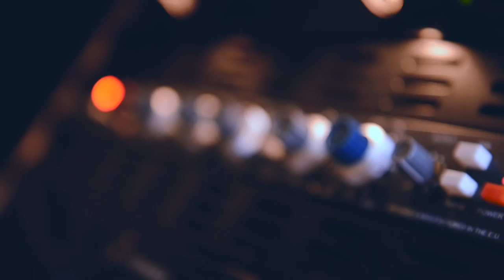Miguelito León - “Mina Mina” (Studio Session)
Miguelito León performing his latest single “Mina Mina” live at Ladder Records in Los Angeles, CA

“Mina Mina yokode okuta oloju kuele lagwa o” is a ancient Yoruba chant dedicated to spirit of the ocean. The waters of life, Yeye Omo Ejá, is the mother of all living things. Known to be fierce,  indomitable, astute, she has the power to flood the earth and drown human kind as punishment for our lack of love, respect, and consideration for her and our home, Earth. She sits tranquil on a rock as she watching the waters rise and take over what is hers…

Track Name: Mina Mina
Artist: Miguelito León
Production: Tano Brock & Miguelito León
Video Edit: Tano Brock

Features:
Rezo: Dayan Ogbe Lara
Child’s voice: Nayita (Dayan’s son)
Chorus member: Harry Swalley

Track available for streaming and download on all digital platforms!